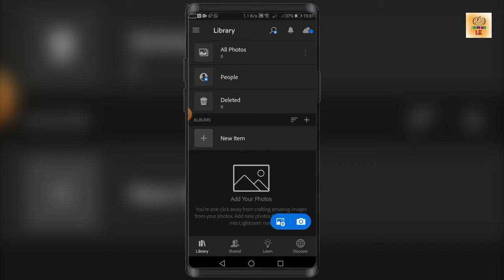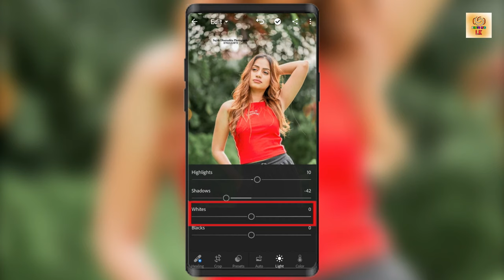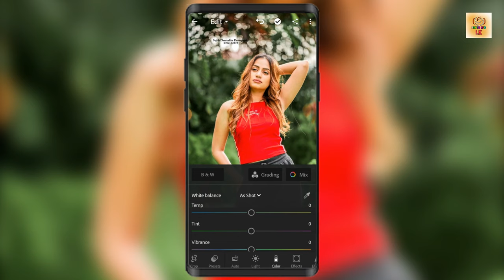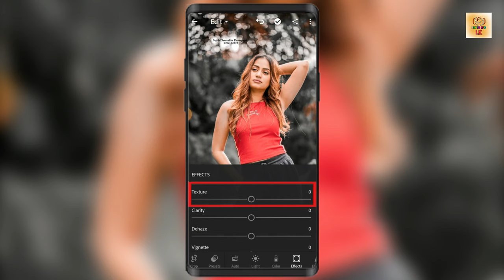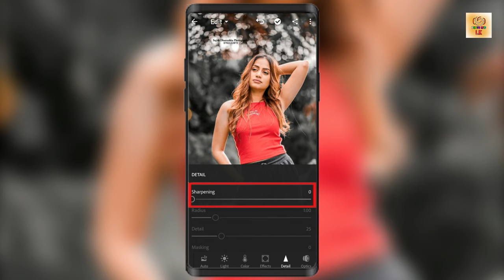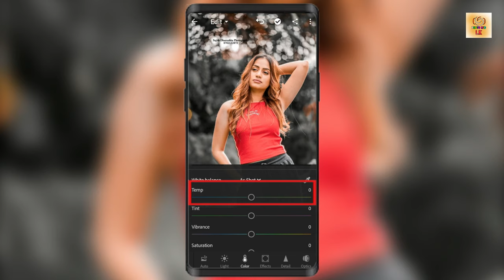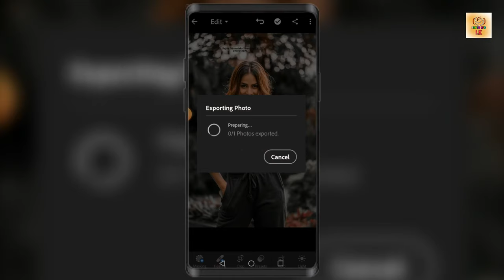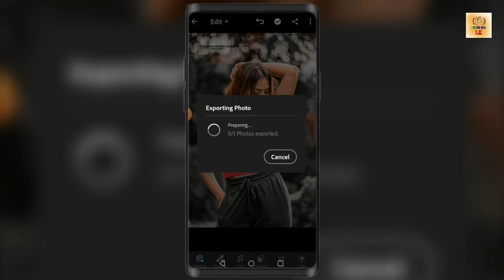Lightroom photo editing | photo editing sinhala | photo editing new tricks | photo hub lk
Best lightroom edit sinhala | lightroom editing tutorial sinhala | Lightroom realistic dark effect
lightroom photo editing tutorial sinhala